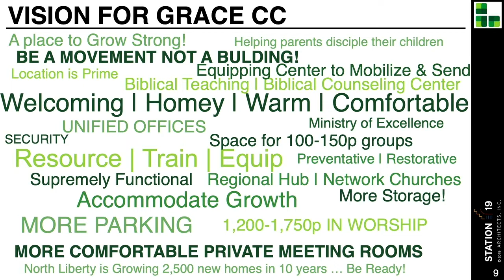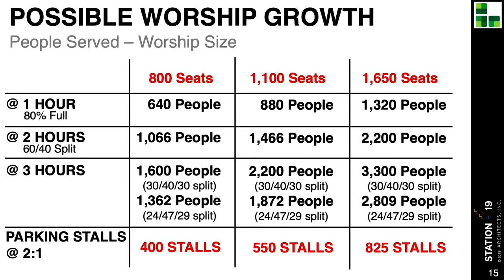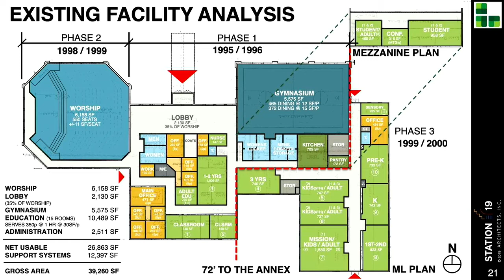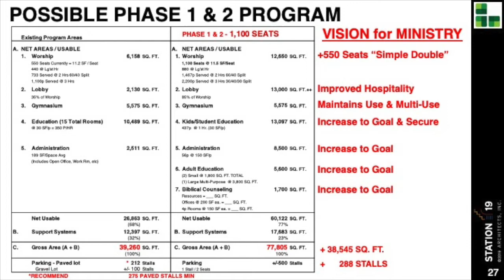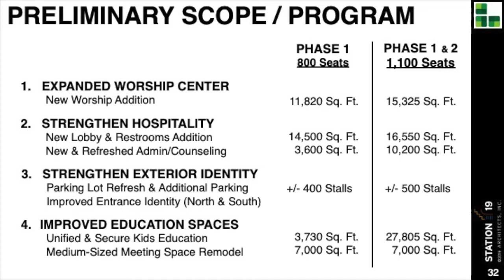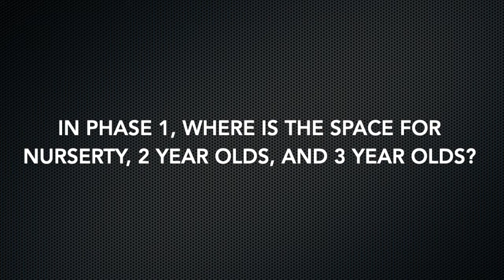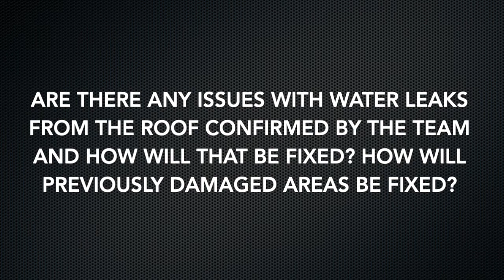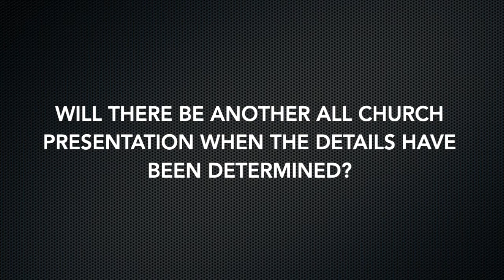All Church Building Update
The following is a recording from the All Church Building Update held on Sunday, July 28, 2019 after the North Liberty's church services. This is a presentation coordinated by the Building Committee and Station 19 Design Firm.

Sorry for the second half of the video.  We had technical issues and did our best to render it.  If you have any questions or comments regarding the information or future facility plans, please send an email to . Also, visit Grace Community Church's Thank you.